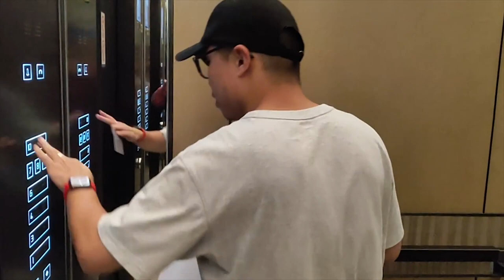🏩體驗深圳灣萬怡酒店,特殊靈異事件 | 狗哥開房-Motel Dog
- 我們花重金做開房節目不容易，期待您的觀看，如果妳喜歡這個影片的話，請您壹定點贊留言哦👍 -
狗哥體驗了深圳灣萬怡酒店的高級變態早餐，非常爽口。晚上睡覺時還遇上特殊靈異事件👻

深圳灣萬怡酒店與深圳灣萬麗酒店壹同坐落於南山區高新科技園南區深圳灣科技生態園內。 酒店共有238間客房及套房，坐擁沙河高爾夫球場果嶺青蔥景觀，融合現代活力與舒適便捷，設有全日餐廳、大堂酒廊及行政酒廊，配置先進而完善的健身中心。 更有430平方米的大宴會廳及5個可靈活布置的會議室，總面積逾1,000平方米多功能會議宴會場地是得誌商旅所需、助力商務成功的尚佳之選。

所屬集團 萬豪國際集團(Marriott)🏢

萬豪國際（納斯達克股票代碼：MAR）集團總部位於美國馬裏蘭州貝塞斯達，在130個國家和地區擁有超過7,000家酒店，包括直接經營酒店、特許經營酒店和授權分時度假酒店，並擁有30個酒店品牌。萬豪國際集團現已將旗下常客計劃正式更名為萬豪旅享家（Marriott BonvoyTM），取代整合後的萬豪禮賞（Marriott Rewards）、麗思卡爾頓禮賞（The Ritz-Carlton Rewards）和SPG俱樂部（Starwood Preferred Guest）。

所屬品牌 萬怡(Courtyard)

以充滿創造力和認同感的住宿環境，迎接每壹位充滿激情的旅行者。在萬怡，妳會創意無限、至臻卓越、燃情並進，不斷成就生活與事業的激情所在。

話不多說直接開房，Let's Go!🤜

PS：下壹期將開房——广州文华东方酒店，期待喔！👏